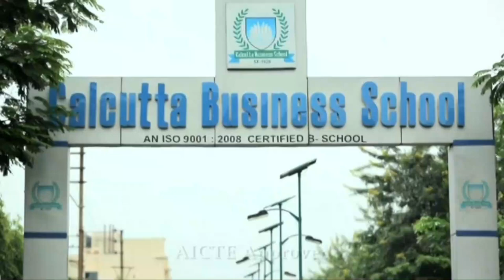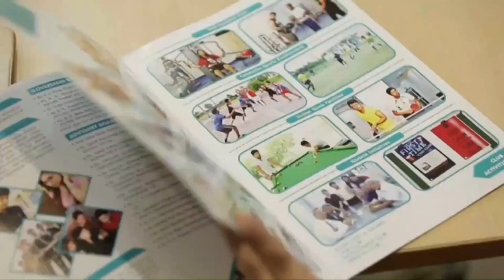Calcutta Business School || Campus Life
Calcutta Business School (CBS) offers 2 Year Full Time PGDM programme with the feature of pursuing a dual specialisation. It is known for its experienced faculty, industry exposure and strong academic curriculum.
Explore more about CBS in this video and understand how your life will be transformed with the PGDM Programme.